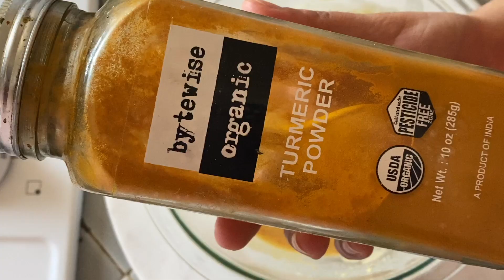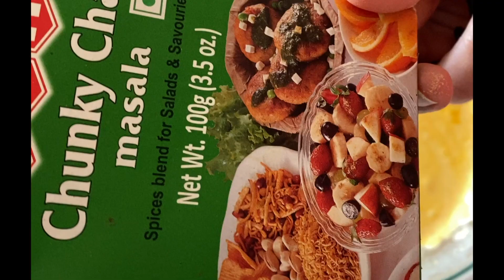Crispy Onion Cabbage Pakoda I Snack Idea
It is a very popular snack. We all love to make Pakodas especially during a rainy day.
I have added rice flour along with gram flour to make pakoras crispy. Sprinkle some black salt in the end on the pakodas..
Enjoy Pakodas with a cup of tea.
You can make 20-25 pakodas from this recipe.
Ingredient:
1/4 - Cabbage
1/2 - Onion
1/2 - Medium sized Potato
2 - Green Chillies
1 cup - Besan ( Gram Flour)
1/4 cup - Rice Flour
1 tbsp - Red Chili Powder
Pinch - Asafoetida
1 tbsp - Chaat Masala
1 tsp - Amchoor Powder ( Mango powder)
Pinch - Black salt
1 cup - water (adjust according to the thickness of the batter)